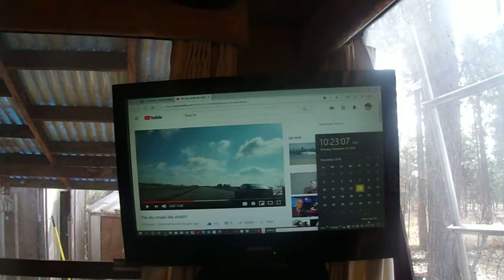Bev's bird yard homestead